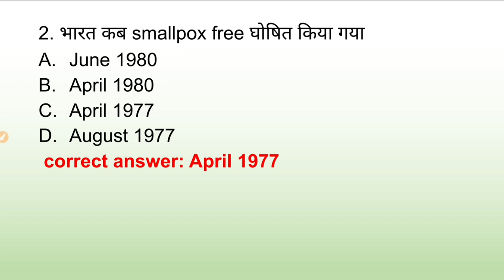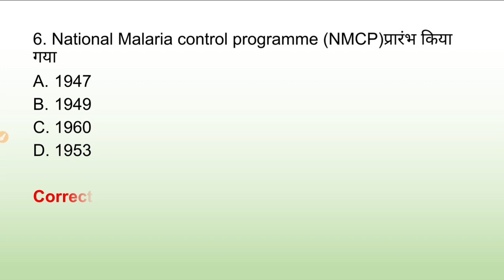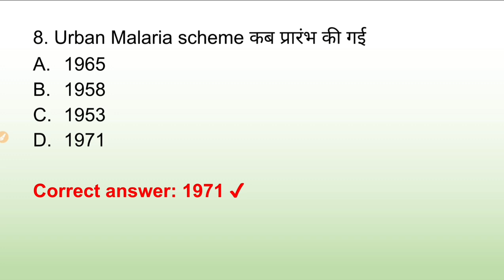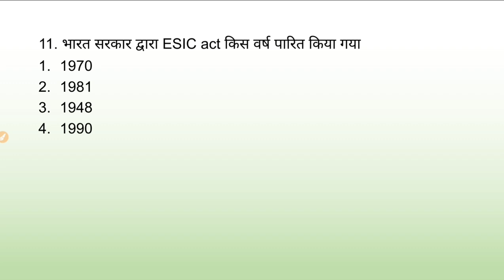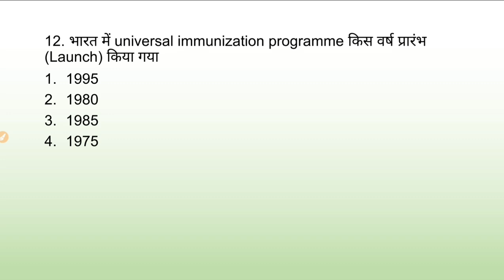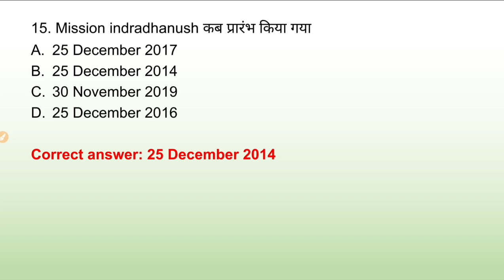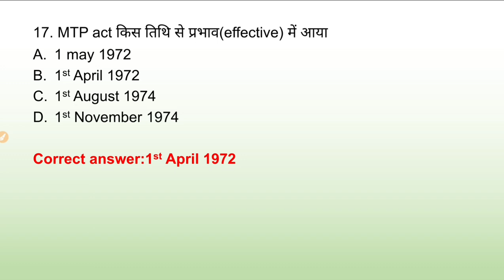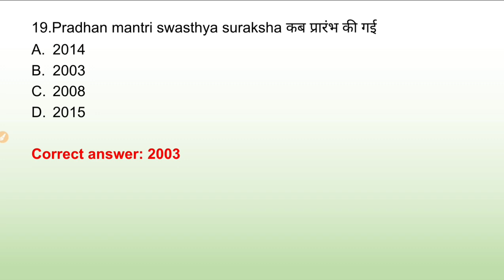Important community health programs question, national health programme and schems questions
it is important for all competitive exam GNM ANM BMS BHMS BPT physiotherapist and other paramedical recruitments it also important for community health nursing officer recruitment and UPSC and neet PG etc
1.RAJASTHAN CHO
2.community
3.community health officer
4.community health QuestSion